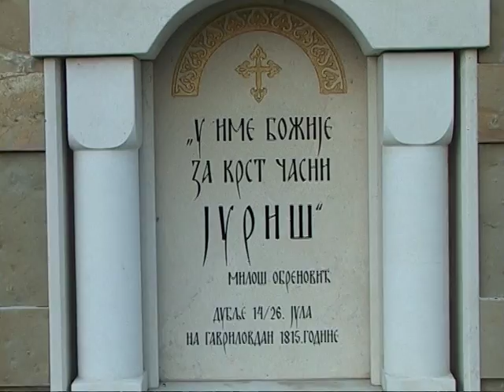DUBLJE 2018 - TAKMIČENJE ZA MLADOG VOJVODU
Pripremila: S.Kovic